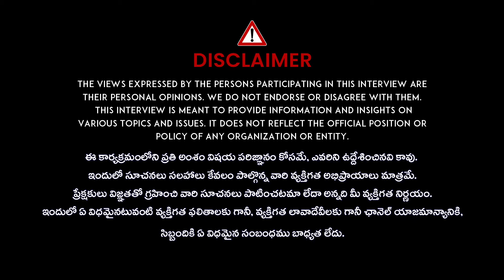Dr swathi | Permanent Solution for Irregular Periods | Hormonal Imbalance | iDream Plus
Dr swathi  | Permanent Solution for Irregular Periods | Hormonal Imbalance |